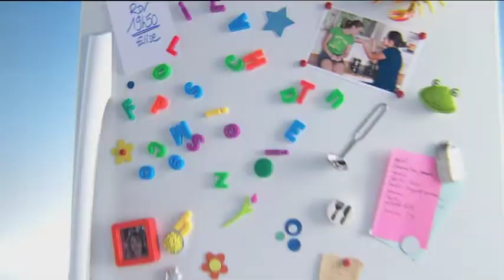Cake à la feta et aux herbes fraîches - La prochaine fois c'est chez moi / Casino (S1E75)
Gisela va à la rencontre de François pour une dégustation de cake à la fêta et aux herbes. Un petit tour chez les grecs !